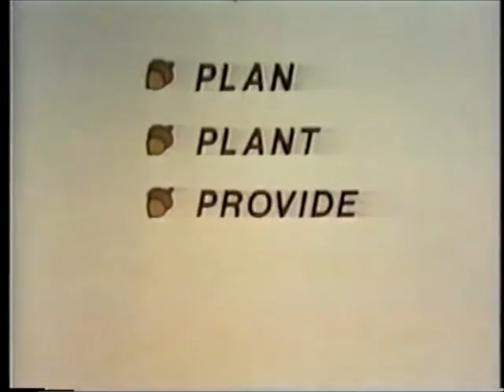US Forestry Service PSA, "Spunky Squirrel"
This Public Service Announcement was recorded in 1984, but looks a little older. This is on compilation 43 at oldtvads.blogspot.com...